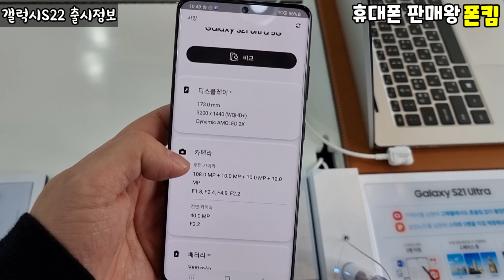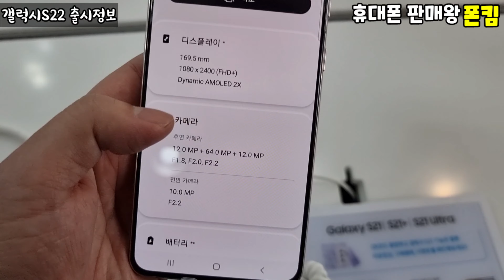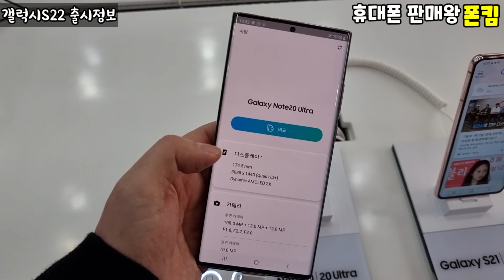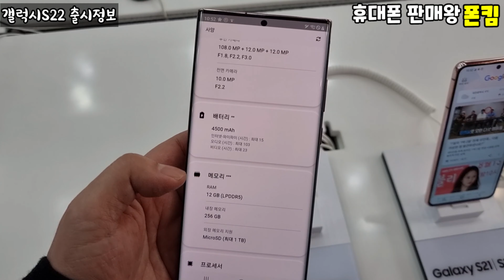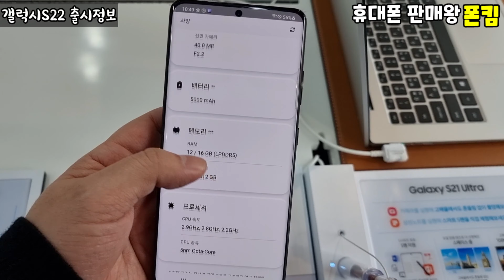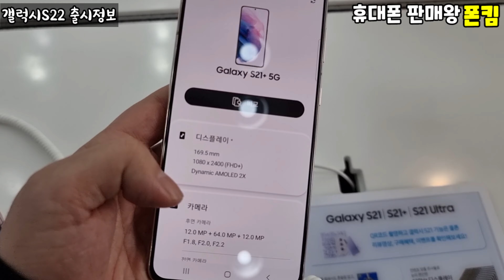S펜 탑재한, 갤럭시S22울트라! 삼성은 정말 갤럭시노트를 단종 시킬것인가? 갤럭시S22 출시일, 언팩, 스펙, 사전예약, 색상 정리했습니다.